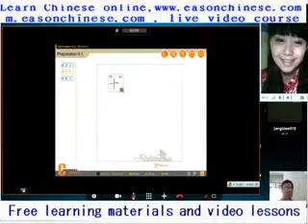The 2437comedy! In ground swimming dog